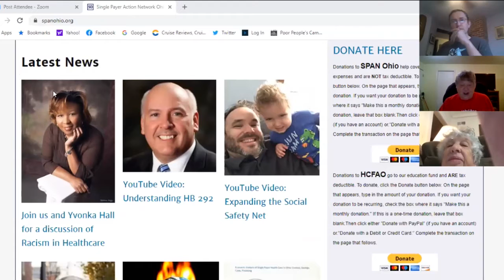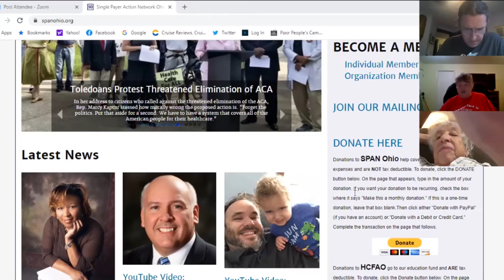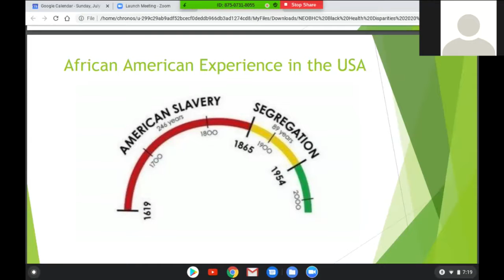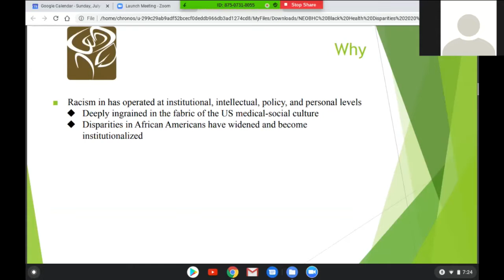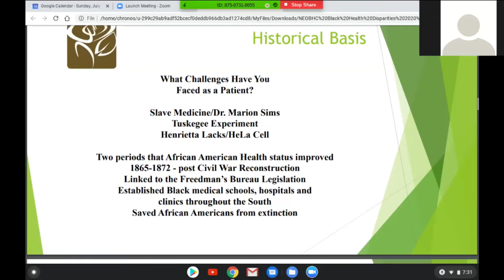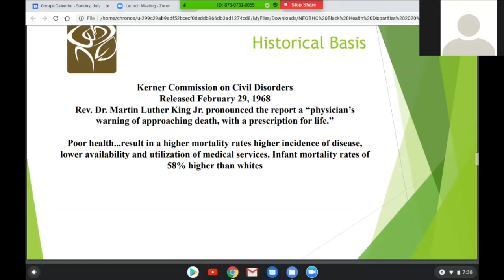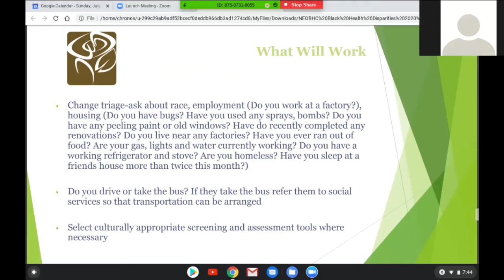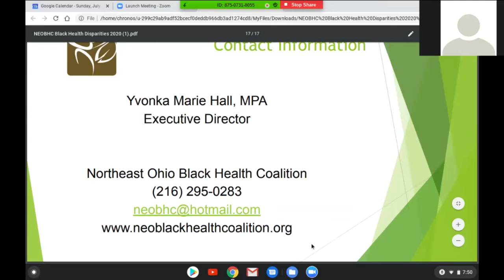2020 SPAN Conference 4 - Racism in Health Care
Yvonka Hall of the Northeast Ohio Black Health Coalition presents the African American Health Disparities Report to SPAN members in this 4th. Zoom meeting of the 2020 SPAN State Conference, and answers participants' questions.